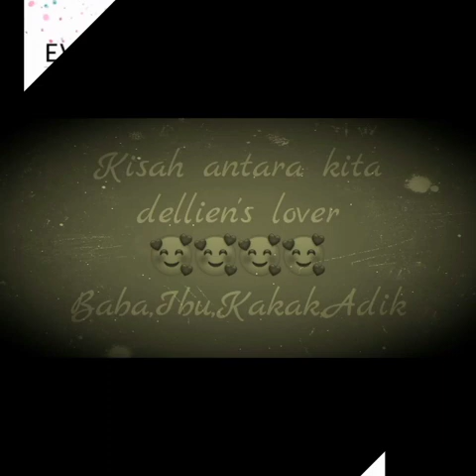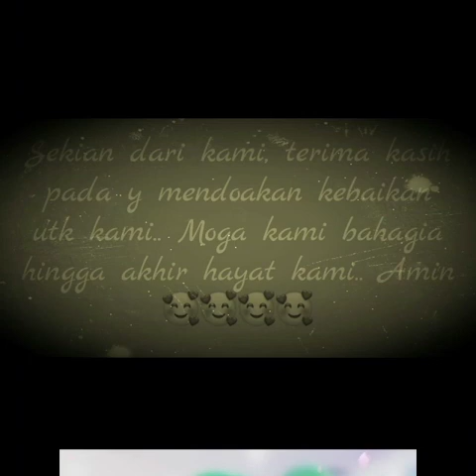Dellien's lover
Familyku syurgaku